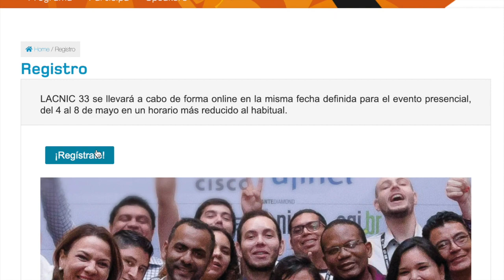LACNIC 33 Uesley Correa, instructor del tutorial Operación de redes IPv6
Uesley Correa, uno de los instructores del tutorial Operación de redes IPv6 de LACNIC33, detalló temas vitales de esta capacitación a realizarse el lunes 4 de mayo.